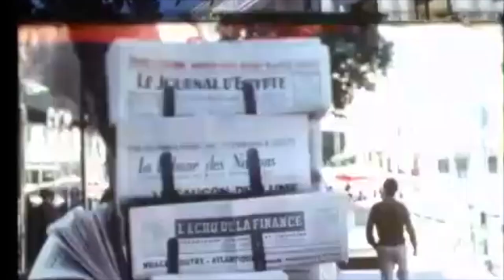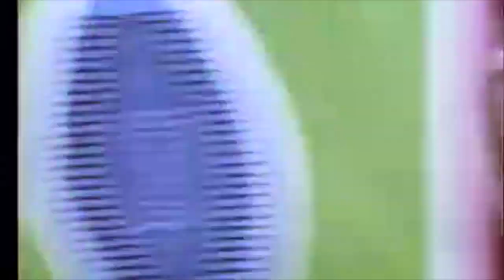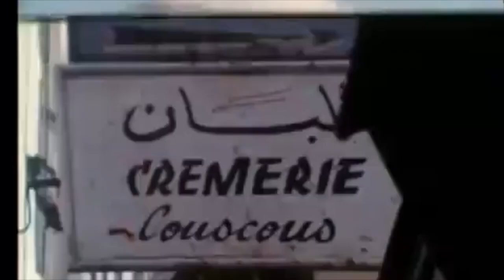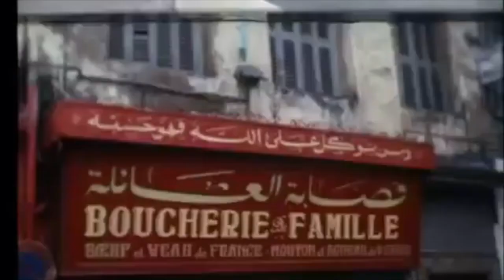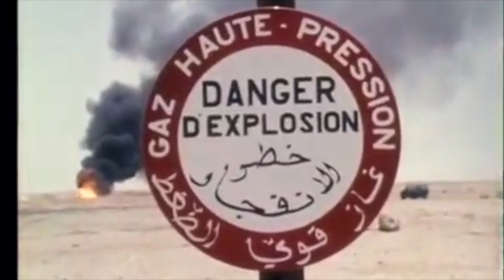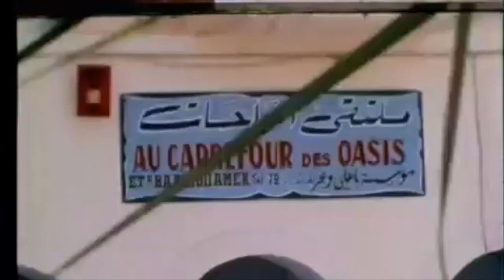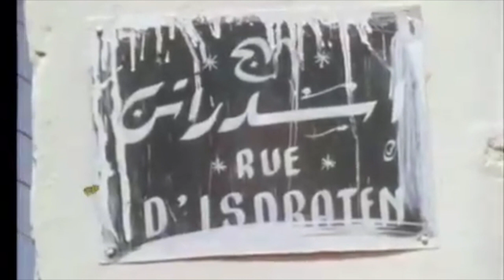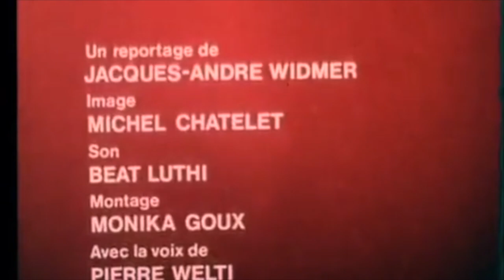L'Algérie en 1970...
L'Algérie en 1970...Réalisé par Jacques-Andre WIDMER et diffusé sur la chaine Radio Television Suisse (RTS) dans l'emission "Carrefour International". Documentaire sur les villes Alger, Annaba ainsi que le grand Sahara 8 ans après l'indépendance du pays